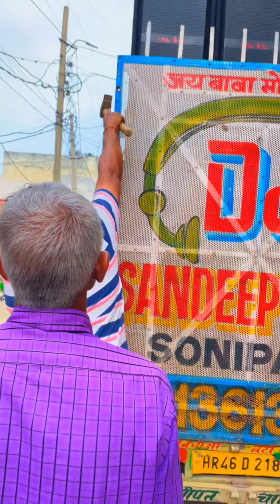👹New Blast Dj Sandeep Jaspal Sonipat 9813613812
Dj Sandeep Jaspal Sonipat 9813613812